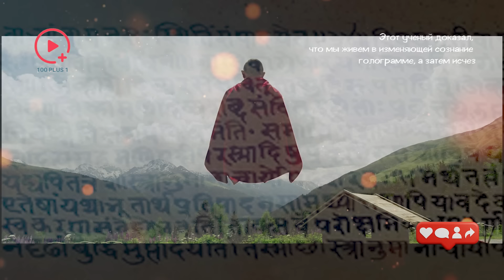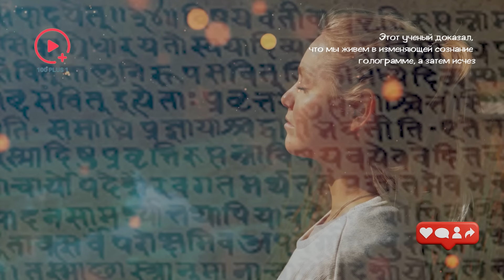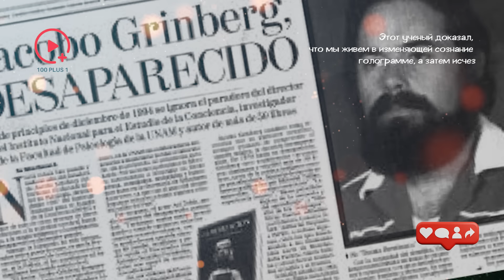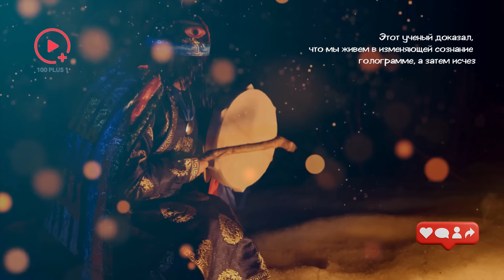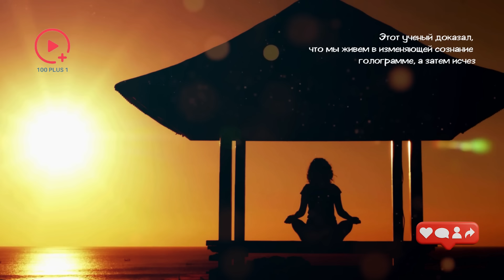Этот Учёный Доказал, Что Мы Живём в Изменяющей Сознание Голограмме, а Затем Исчез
В этом видео мы рассмотрим природу реальности и психических явлений, сосредоточившись на увлекательной теории пропавшего доктора Якобо Гринберга. Мы раскроем нашу важнейшую роль в создании реальности и раскроем тайны, которые могут лежать за тем, что обычно называют «чудесами». В конце я поделюсь медитативной практикой, используемой Якобо Гринбергом, которая может помочь вам проявить ваши самые сокровенные желания. Надеюсь, эта информация поможет и внесет вклад в ваше расширение сознания.
Возможно ли, что мы живем в голограмме, которую могли бы изменить, если бы знали, как это сделать. Когда вы наблюдаете за миром вокруг, он кажется твердым и неизменным, но что если реальность не такая жёсткая, как кажется? Что если вы могли бы изменить реальность своим умом, чтобы сократить время проявления ваших желаний и жить жизнью, более соответствующей вашему предназначению? Если это возможно, должны быть доказательства, свидетельства и подтверждения. Есть ли они? В следующие несколько минут мы исследуем природу реальности и психических явлений, сосредоточив внимание на увлекательной теории пропавшего доктора Якоба Гринберга. Мы раскроем нашу ключевую роль в создании реальности и откроем тайны, которые могут скрываться за тем, что обычно называют чудесами. В конце видео мы поделимся медитационной практикой, использованной Гринбергом, которая может помочь вам проявить ваши глубочайшие желания, расширить своё сознание и соединиться с Божественным. Эта информация поможет вам и внесёт вклад в ваше расширение сознания.

Временные метки:
00:00 Матрица
01:31 Сверхъестественные явления
04:12 Якобо Гринберг, загадка реальности
10:14 Синтергическая теория  Гринберга и решётка
14:04 Проекция голограммы
14:44 Теория морфогенетических полей, созданная биологом Рупертом Шелдрейком
15:27 Истина едина
18:20 Медитация Гринберга

Друзья, добро пожаловать на канал 100+1, где мы исследуем захватывающий мир квантового поля, сознания, разума и Вселенной! Мы углубляемся в последние открытия и интересные темы, которые формируют наш мир - от внутреннего устройства человеческого мозга до просторов космоса.
Независимо от того, являетесь ли вы любителем науки или ищете мотивацию для своего развития, мы здесь, чтобы помочь вам.
Присоединяйтесь к нам, чтобы раскрыть тайны окружающего нас мира и новые горизонты познания. Готовы ли вы отправиться в это увлекательное путешествие? Помните, что все наши видео созданы исключительно в образовательных целях.
Наслаждайтесь, задавайте вопросы и продолжайте исследовать!